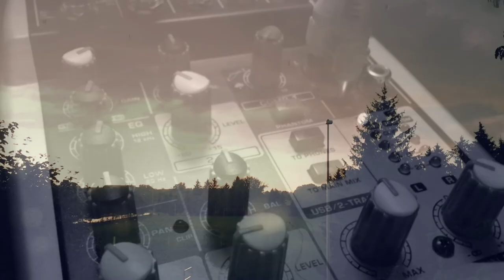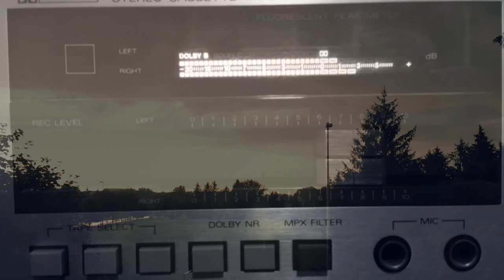Half Moon Bay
Official video for "Half Moon Bay" by March Hawk
From the album "Pheasant Run" - released 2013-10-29
2013 athoos productions